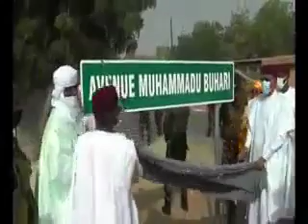Séjours de Mohamed Bazoum A Diffa